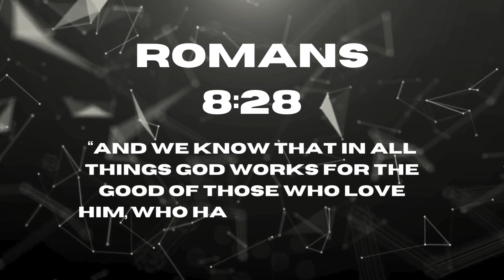| Even Though... | Jennifer Parker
Jen shares her testimony on trusting God even though things aren't going according to plan as part of our sermon series titled "Even Though..."